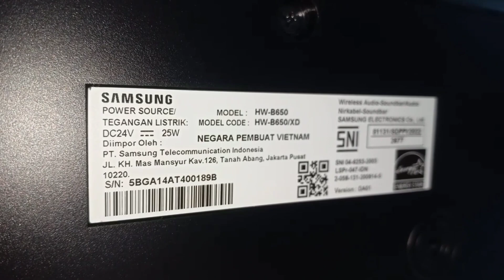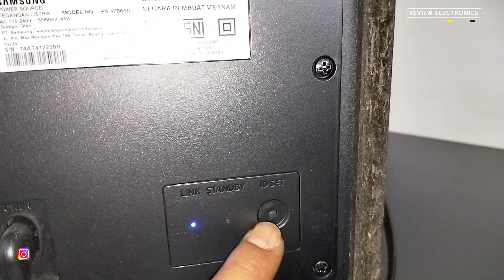Review Soundbar Samsung HW-B650 DTS Virtual X 3.1 Channel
DTS Virtual X menciptakan suara 3D yang luas, termasuk perasaan ketinggian melalui teknik pemrosesan audio.

Fitur :
Dolby 5.1ch
Center Speaker
Sound Modes : Bass Boost,Surround Sound Expansion,Game,Adaptive Lite,DTS Virtual:X,Standard
One Remote Control
Bluetooth Multi Connection

Spesifikasi :
Total Power 430W
Number of Channel 3.1
Subwoofer Type ( Active / Passive / Wireless, Bulit-in ) Wireless
Net Dimension (Main Speaker) (WxHxD) 1030.0 x 59.4 x 105.0 mm
Net Dimension (Sub Woofer) (WxHxD) 184.0 x 346.0 x 295.0 mm
Net Weight (Main Speaker) 3.1 kg
Net Weight (Sub Woofer) 5.1 kg
Operating Power Consumption (Main) 25 Watt
Operating Power Consumption (Subwoofer) 45 Watt
Number of Speaker 7
HDMI In 1
HDMI Out 1
Optical In 1